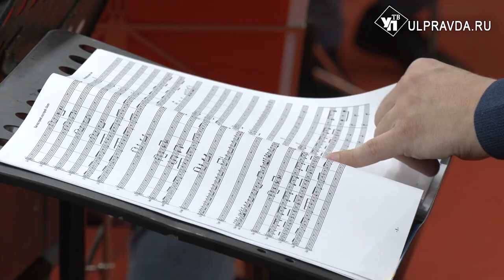Персона дня. Андрей Долгов: «Эксперимент хорош, когда сделан со вкусом»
В Ульяновск из северной столицы приехал дирижёр Андрей Долгов — мастер своего дела, обладающий необыкновенной энергетикой и харизмой. Сейчас он репетирует с Ульяновским оркестром программу «Этнофантазия. Петербургский эксклюзив» (6+). Концерт состоится 20 октября. В перерыве между репетициями нам удалось поговорить с дирижёром.